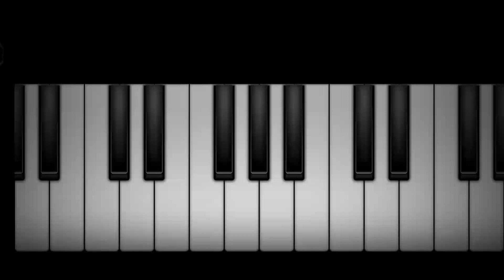Namkhai Dawa|| Bhutanese 1990's song|| Played and edited by Pasang Dhoendrup